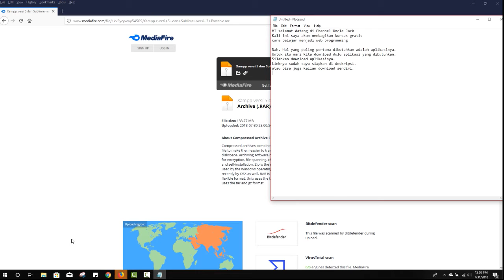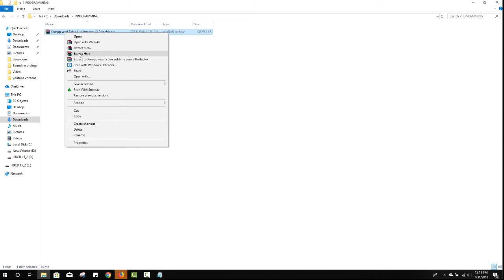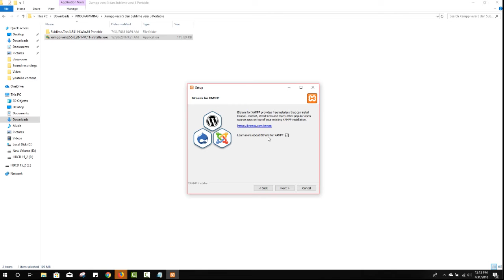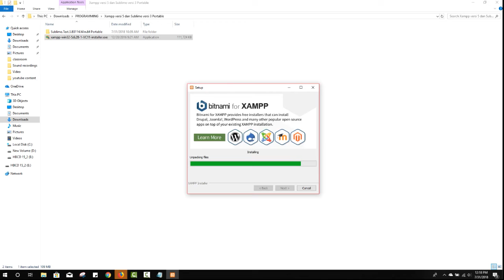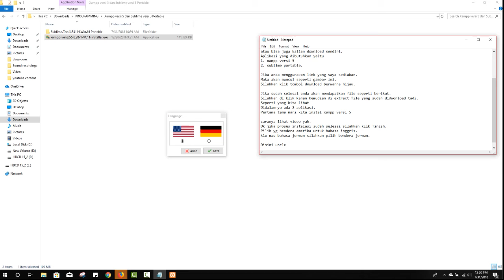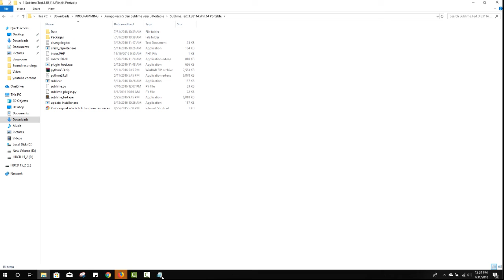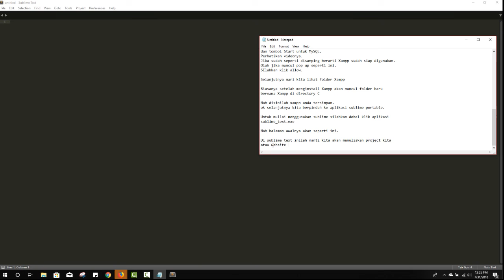web programming dasar part 01 (Install Xampp dan Sublime)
Maaf penjelasannya diketik, karena MIC saya lagi rusak.
Silahkan download filenya dibawah ini.

Jika ingin ikut kelasnya silahkan join di Google Classroom saya
Masukkan Kode kelas dibawah ini:
wgvap2

Jika ada pertanyaan mengenai video ini silahkan komen.